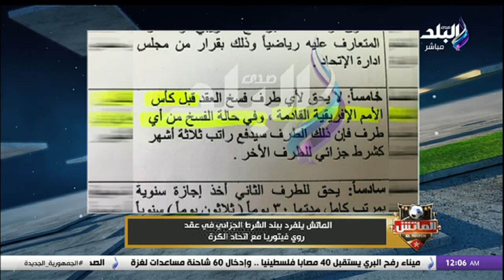انفراد🔥🔥 | اتحاد الكرة يفكر في عدم منح فيتوريا الشرط الجزائي ورد ناري من فيتوريا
جزء من حلقة اليوم 24 فبراير 2024 من برنامج الماتش مع هاني حتحوت، وفيها يتحدث عن خسارة بيراميدز أمام مازيمبي في دوري أبطال إفريقيا وتوديع فريق بيراميدز البطولة من دور المجموعات، ويكشف ايضا رد فعل ملاك النادي بعد الخسارة وتوديع البطولة، كرونسلاف يورتشيتش : الحكم الغاني ذبح فريق بيراميدز بقراراته وظلمه الواضح، هاني سعيد يشن هجوما قويا على الاتحاد الإفريقي ومسئولي مازيمبي بعد خسارة بيراميدز، كما يكشف استعدادات الزمالك لمواجهة أبو سليم الليبي في الكونفدرالية، وسر استبعاد محمود علاء عن مواجهة بطل ليبيا، وزير الرياضة يطمئن على بعثة الزمالك في الجزائر، مصدر بالأهلي للماتش: ياسر إبراهيم خارج نهائي الكأس، خبر الماتش - محمد عبد المنعم شارك أمام ميدياما بعد حقن عضلات البطن، كولر يدرس توظيف كهربا في مركز الجناح بعد تراجعه في ترتيب المهاجمين، واستضافة محمود فتح الله نجم الزمالك السابق.

الماتش يقدمه إيهاب الكومي ويتناول برنامج الماتش، قضايا الساحة الرياضية المصرية والعربية والعالمية، فضلا عن استضافة كبار نجوم الرياضة في مصر والوطن العربي.